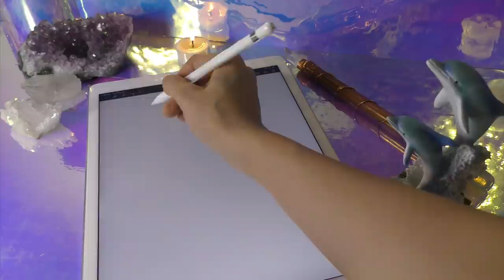February 11, 2021 ♒Aquarius New Moon |We're Awakening. Stand in Your Integrity | Moonthly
Hey Creators! This video is about the new moon in Aquarius on February 11, 2021. Find out what it means and how it can be reflected in the world as well as in your personal life. Its impacts are the most strong until mid-January 2021. You can use this cosmic event for your benefit to create your most desired realities. Enjoy!

⭐ LARIMAR'S ASTROLOGICAL PROJECTS ⭐
     📖 12 Zodiac Astro Vocab List -- Learn what each zodiac sign represents.
🕯 Moon Candles
     🎁 FREE 2020 Moon & Sun Calendar

Larimar Kriative is a spiritual digital content creator. She is an astrologist, author, singer-songwriter, music producer, fashion designer, tarot deck creator, tarot reader, empath, and many more. On the path of joy, she is specialized in metaphysics and personal development.